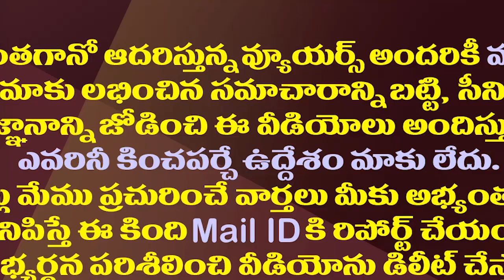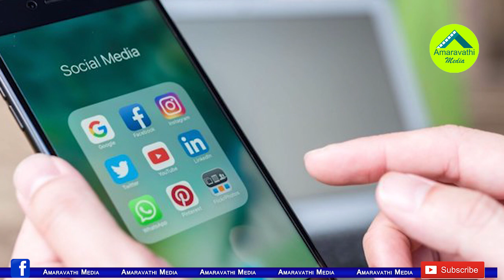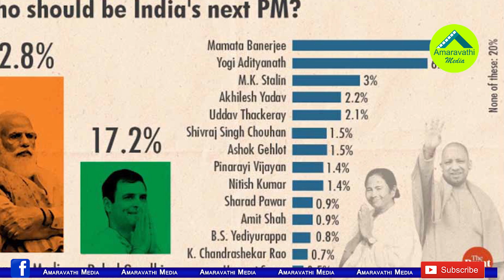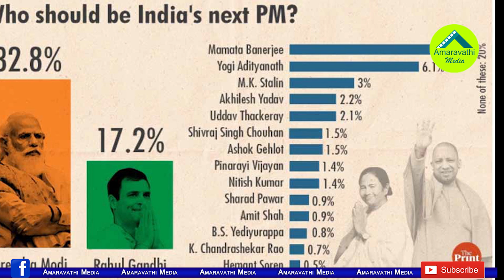ప్రధానిగా మోడీనే బెటరా..తాజా సర్వేలో ఏం తేలిందంటే||These survey decided modi as PM for next